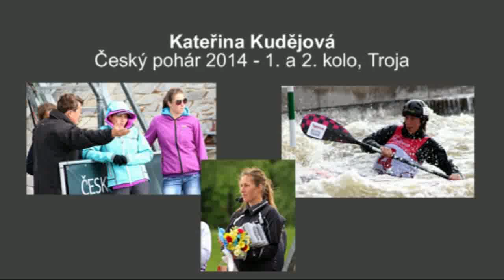Sestřih ČP v Troji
Sestřih ze závodů Českého poháru v Troji v květnu 2014.